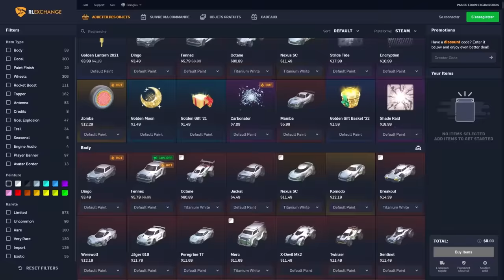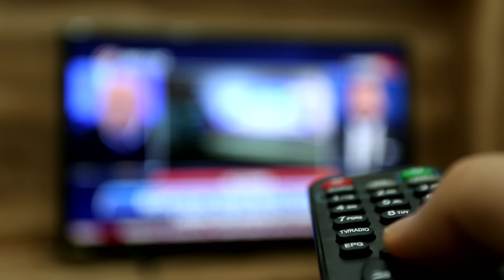Le 2v2v2 le PLUS FUN de Rocket League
📜 PARTENAIRES